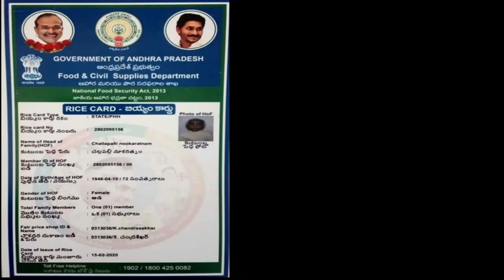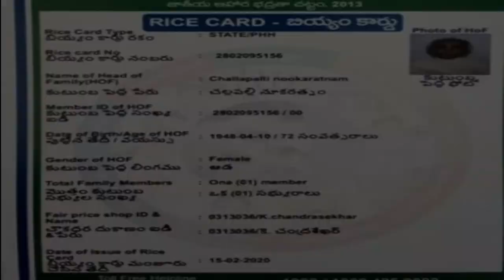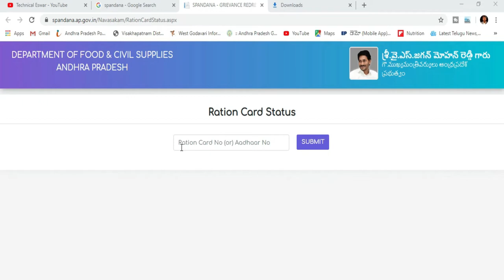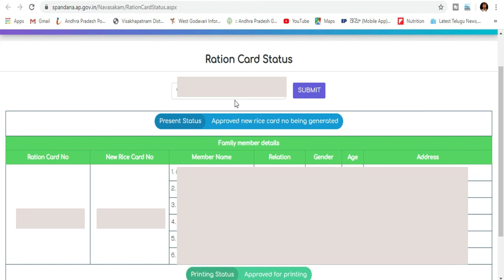How to Check New Rice Card Status Online 2020|రైస్ కార్డు ekyc స్టేటస్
ree house for poor
vuchitha illu
new ration card
navarathnalu
POOR PEOPLE HOUSE
YSRCP
YS JAGAN MOHAN REDDY
AP SCHEMES
AP PADHAKALU
AP BUDEGT
AP HOUSING SCHEME
AP GIVERNMENT
 VUCHITH HAMI
YSRCP GOVERNMENT
state schemes for poor
amma vodi
Ap cm
jagan schemS
JAGAN CM
15000
Amma vodi list
FREE HOUSE
HOUSE SCHEME
NAVARATHNALU
DWACRA GROUPS